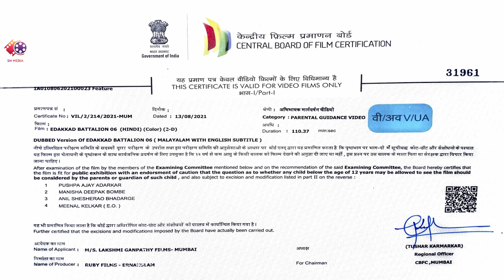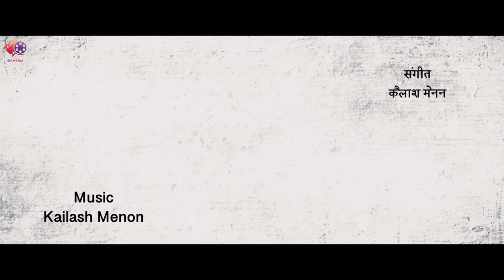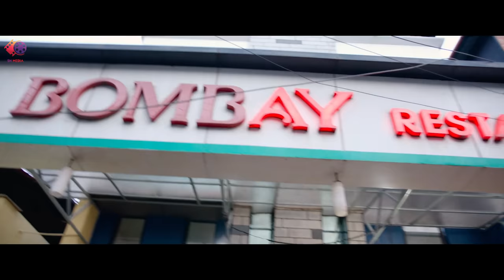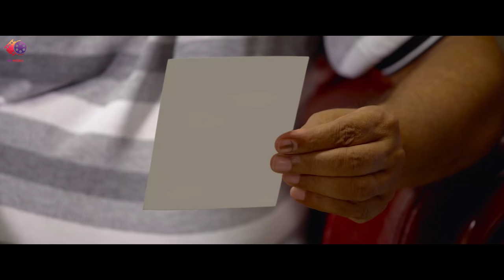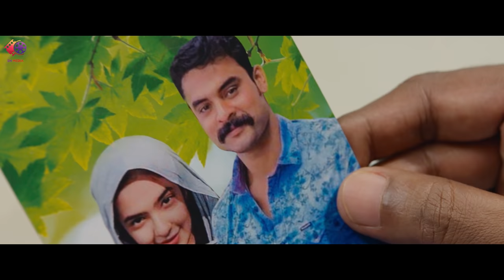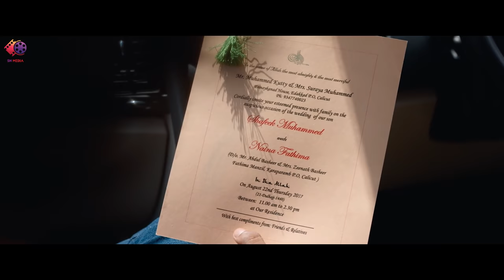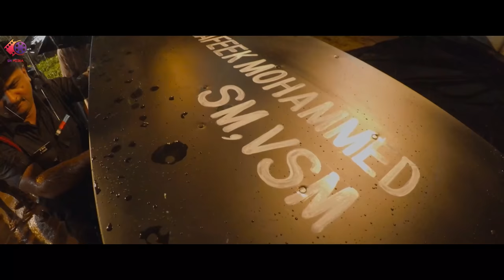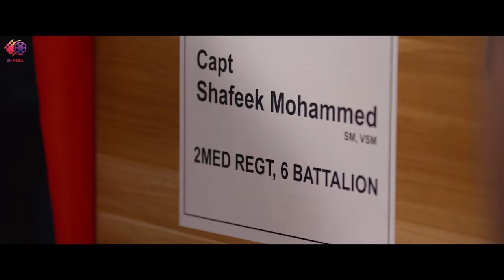Edakkad Battalion 06 | Hindi Dubbed Full Movie [4K] (Eng Subs) | Tovino Thomas | South Dubbed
Captain Shafeek Mohammed heads to his hometown, Edakkad, on a holiday. However, he is confronted by a group of drug dealers and peddlers who pose a serious threat to the ones close to him.

Directed by : Swapnesh K. Nair
Written by : P.Balachandran
Produced by : Shrikant Bhasi, Tomas Joseph Pattathanam, Jayant Mammen
Starring : Tovino Thomas, Samyuktha Menon, Rekha, Joy Mathew
Sudheesh, Abu Salim
Cinematography : Sinu Sidharathu
Edited by : Samjith Mohamed
Production Company : Carnival Motion Pictures & Ruby Films
Distributed by : Carnival Cinemas
Release date : 18 October 2019
Running time : 122 minutes
Country : India
Language : Malayalam